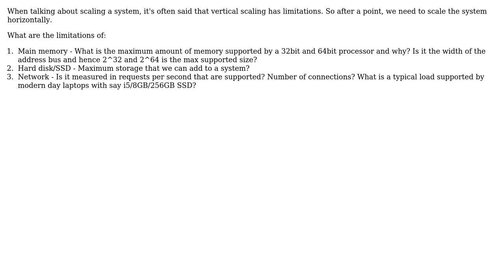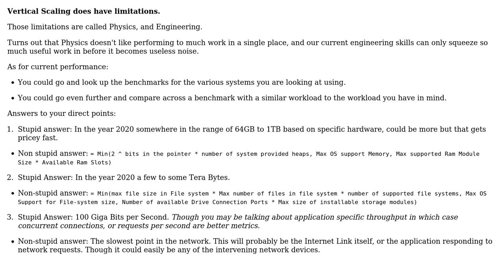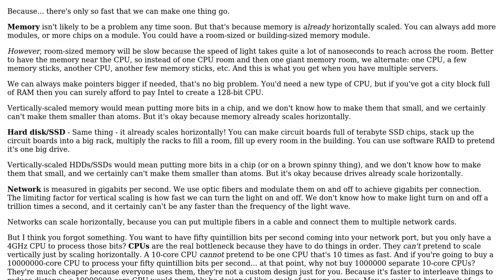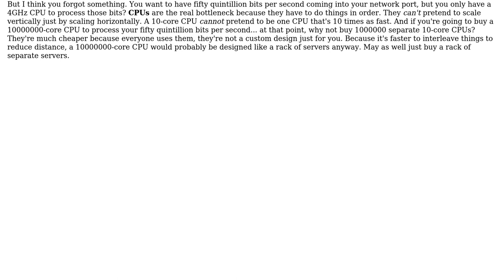Why can't we vertically scale a system infinitely? (5 Solutions!!)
Why can't we vertically scale a system infinitely?

With thanks & praise to God, and with thanks to the many people who have made this project possible! | Content (except music & images) licensed under CC BY-SA | Music | Images & others | With thanks to user user253751 user pveentjer user NPE user Loren Pechtel user Kain0_0 user Doc Brown user candied_orange and the Stack Exchange Network Trademarks are property of their respective owners. You are responsible for your own actions.